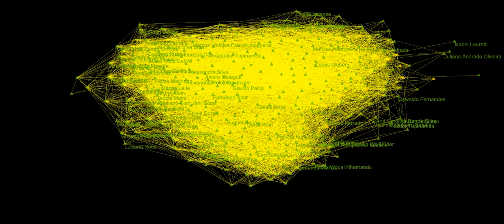Gustavo Luminescent Mars Faleiros, audiovisual music oa ourAquarium oAquario 2020 10 16T20 00 01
notified Gustavo Faleiros via Twitter

Message about InfoAmazonia.